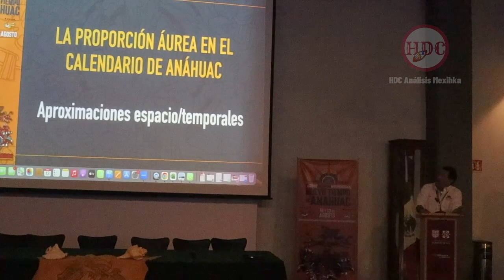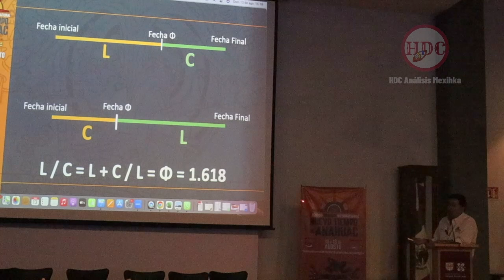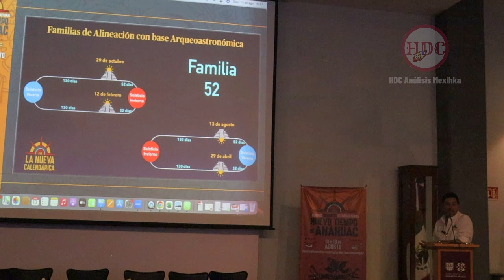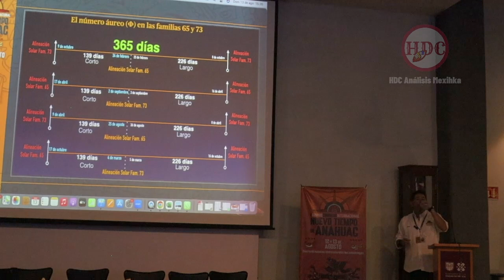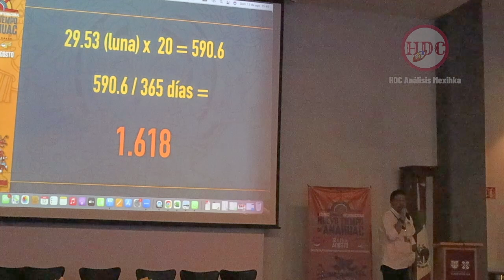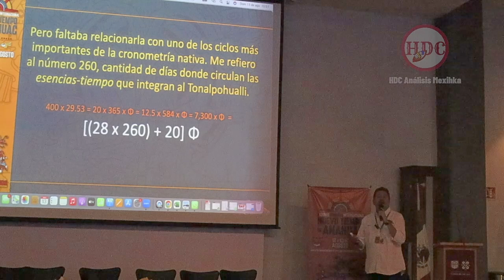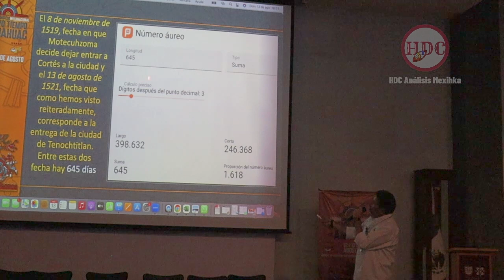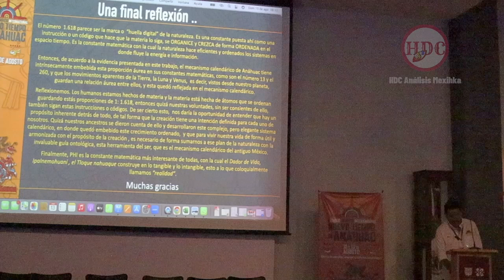Conferencia "La proporción áurea en el Calendario Mexica"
El número  1.618 parece ser la marca o  “huella digital” de la naturaleza. Es una constante puesta ahí como una instrucción o un código que hace que la materia lo siga, se ORGANICE y CREZCA de forma ORDENADA en el espacio tiempo. Es la constante matemática con la cual la naturaleza hace eficientes y ordenados los sistemas en donde fluye la energía e información.
Entonces, de acuerdo a la evidencia presentada en este trabajo, el mecanismo calendárico de Anáhuac tiene intrínsecamente embebida esta proporción áurea en sus constantes matemáticas, como son el número 13 y el 260, y que los movimientos aparentes de la Tierra, la Luna y Venus,  es decir, vistos desde nuestro planeta, guardan una relación áurea entre ellos, y esta quedó reflejada en el mecanismo calendárico.
Reflexionemos. Los humanos estamos hechos de materia y la materia está hecha de átomos que se ordenan guardando estás proporciones de 1: 1.618, entonces quizá nuestras voluntades, sin ser consientes de ello, también sigan estas instrucciones o códigos. De ser cierto esto,  nos daría la oportunidad de entender que hay un propósito inherente detrás de todo, de tal forma que la creación tiene una intención definida para cada uno de nosotros. Quizá nuestros ancestros se dieron cuenta de ello y desarrollaron este complejo, pero elegante sistema calendárico, en donde quedó embebido este crecimiento ordenado,  y que para vivir nuestra vida de forma útil y armonizada con el propósito de la creación , es necesario sumarnos a ese plan de la naturaleza con la invaluable guía ontológica, esta herramienta del ser, que es el mecanismo calendárico del antiguo México.
Finalmente, PHI es la constante matemática más interesante de todas, con la cual el Dador de Vida, Ipalnemohuani , el Tloque nahuaque construye en lo tangible y lo intangible, esto a lo que coloquialmente llamamos “realidad”.